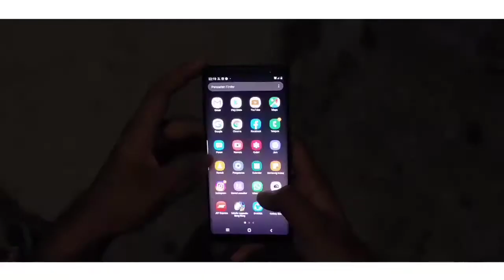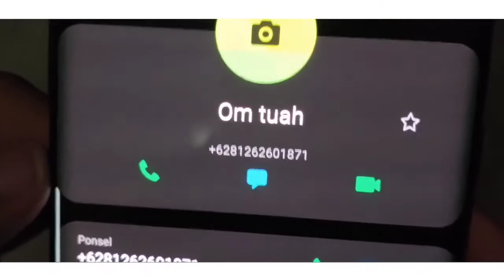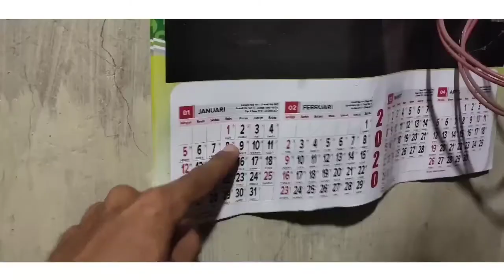acara mengayunkan jam 3 malam